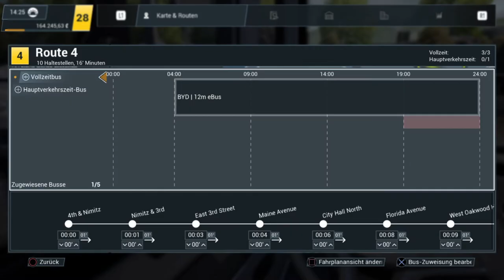Bus Simulator 21 #24 Elektrobusse